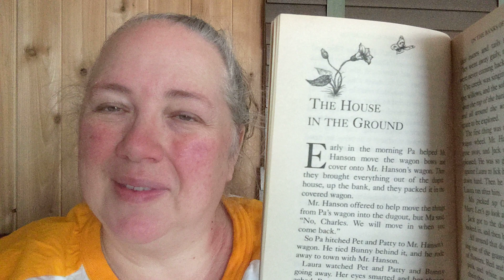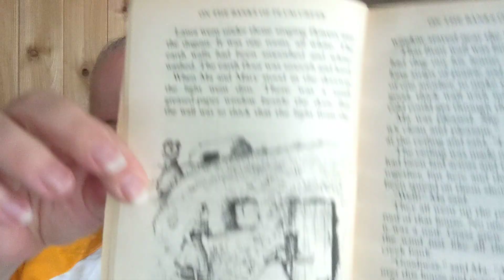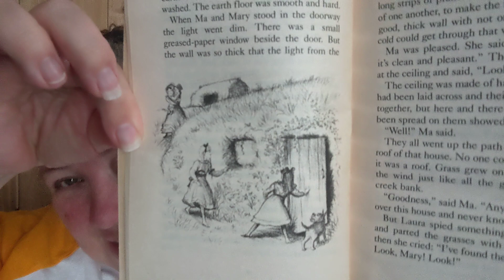The House In The Ground #2